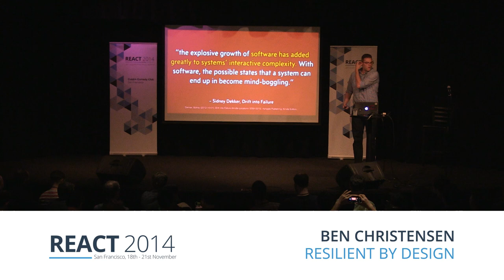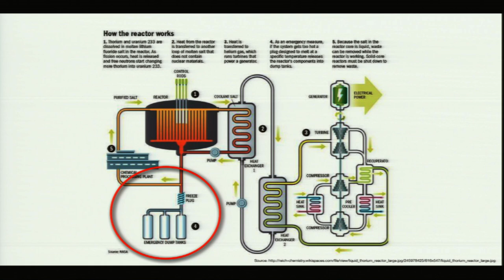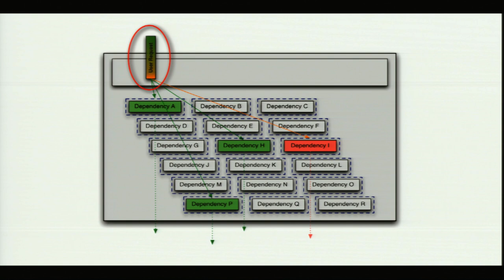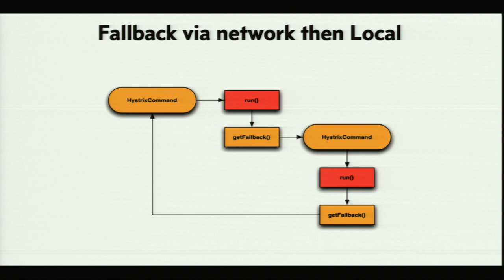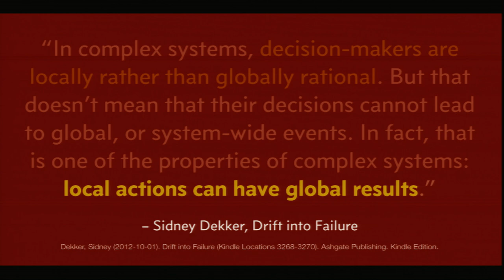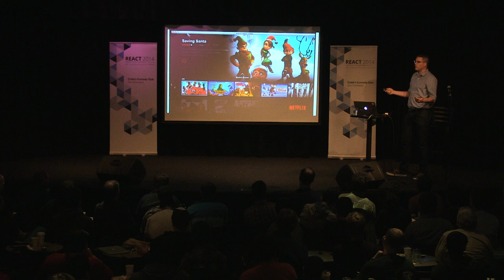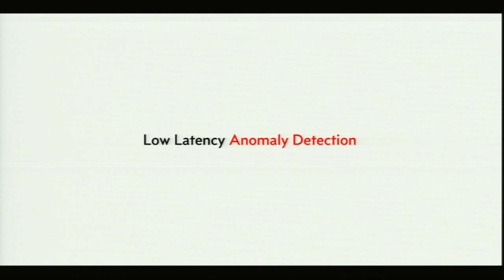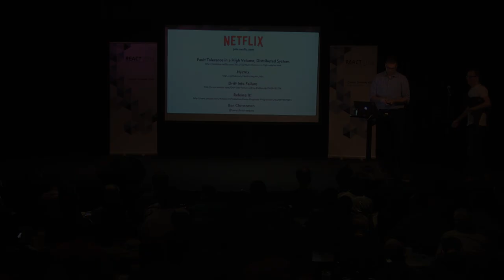React San Fran 2014 : Ben Christensen - Resilient by Design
In order to operate 24/7 an application must embrace constant change and failure. This kind of resiliency is achievable through the application of reactive design principles. Learn the theory via real-world examples at Netflix along with some lessons learned the hard way in production. Topics of interest will include service-oriented architectures (microservices), cloud computing, where to put application state, hot deployments, bulk heading, circuit breakers, degrading gracefully, operational tooling and how application architecture affects resilience.